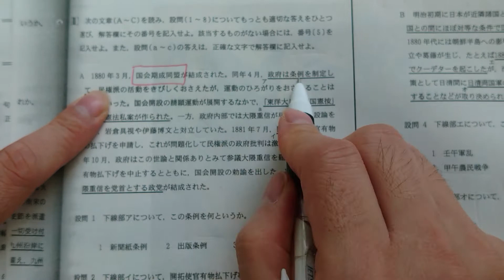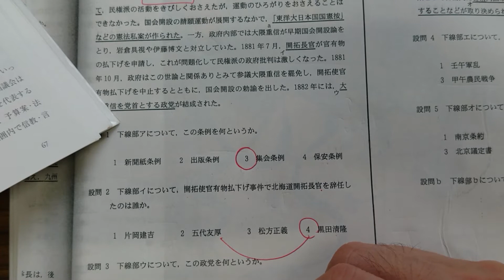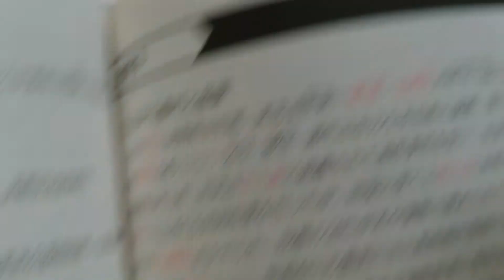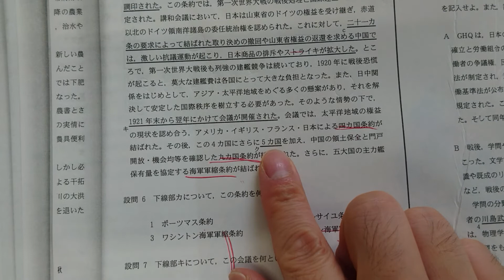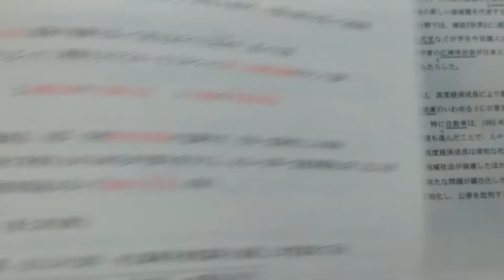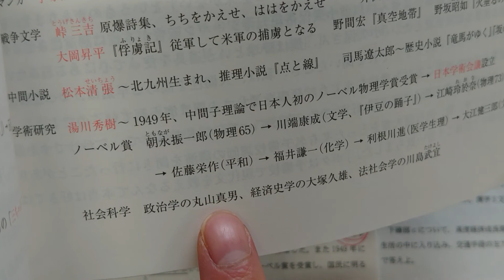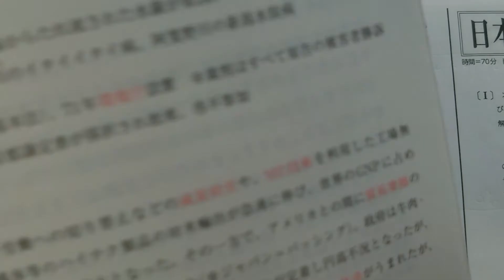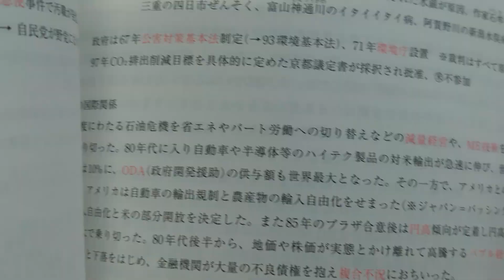2020年度福岡大学③日本史解説後半